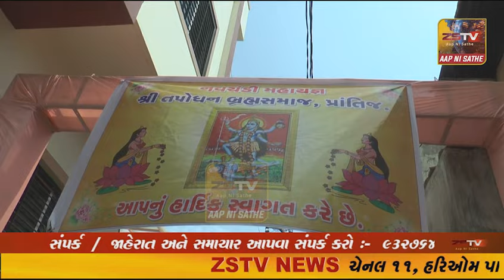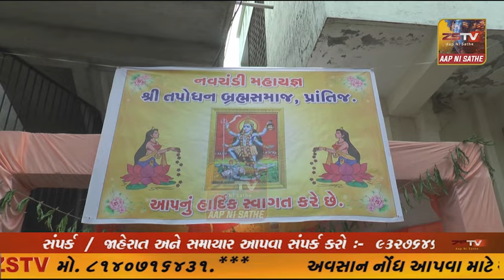પ્રાંતિજ તપોધન બ્રાહ્મણ સમાજ દ્વારા નવચંડી યજ્ઞ યોજાયું ,શ્રી કુળ દેવી મહાકાલી માતાજી નો યજ્ઞ યોજાયુ